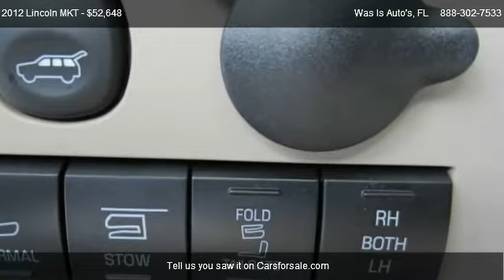Gary Yeomans Ford | Used Cars | For Sale | Florida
Was Is Auto's
1420 N TOMOKA FARMS RD

Come test dirve this 2012 Lincoln MKT AWD EcoBoost for sale in Daytona Beach, FL.

 To save you time and provide you a hassle free buying experience, call to set an appointment with our specialized Internet Sales Department. Our Direct Line to Internet Savings 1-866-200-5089

2nd Row Bucket Seats,2nd Row Refrigerator Console,Active Park Assist,Adaptive Cruise Control & Collision Mitigation,Dual Headrest DVD Entertainment System,Engine: 3.5L V6 EcoBoost,Front License Plate Bracket,Transmission: 6-Speed SelectShift Automatic,Wheels: 20' Polished Aluminum